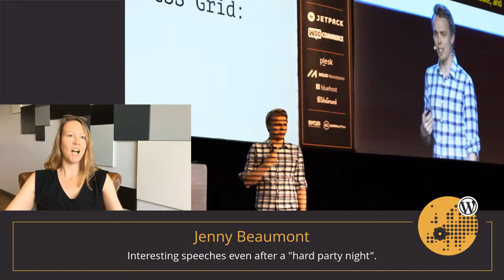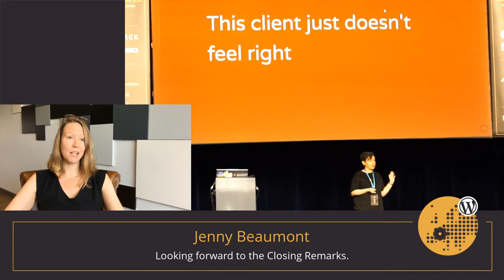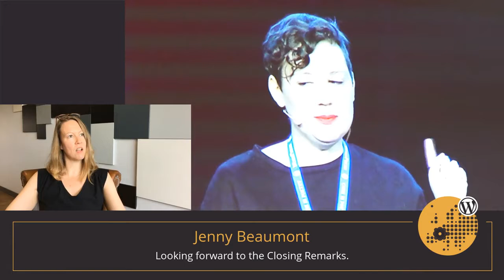Jenny Beaumont: Second Day Summary at WordCamp Europe 2017